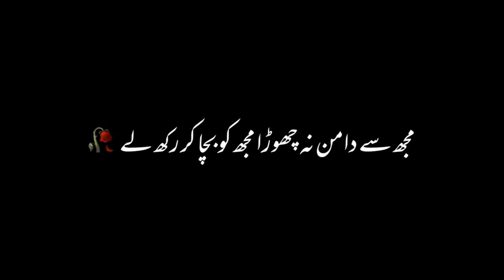Black Screen Urdu Shayari - “Mujhe Se Daman”💔😞 | WhatsApp Status Short | Prod.Game Fun 056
Prod.Game Fun 056